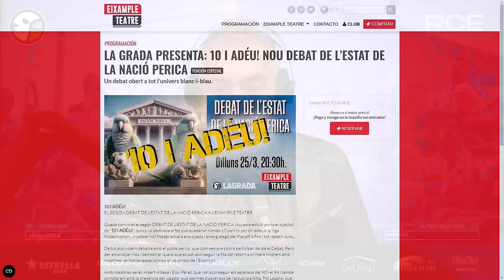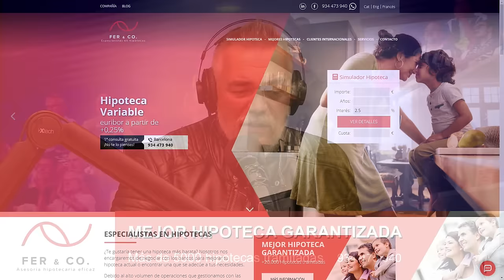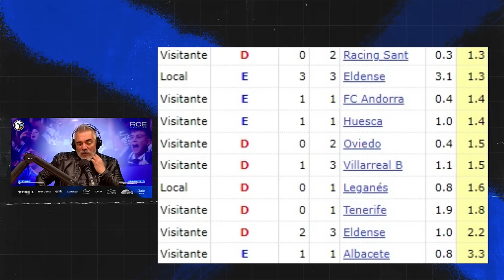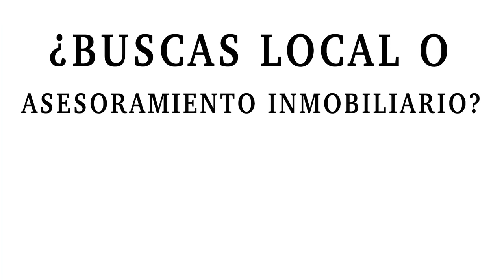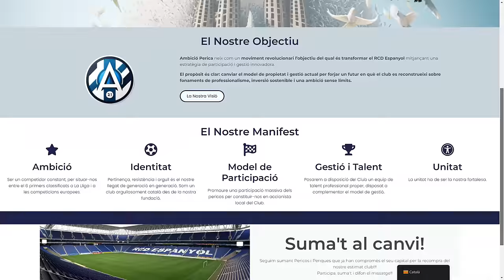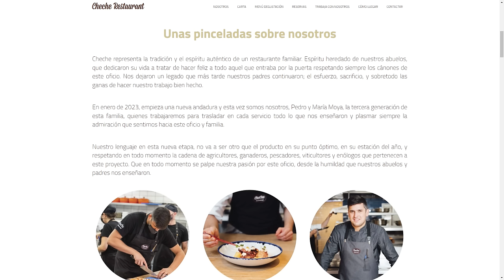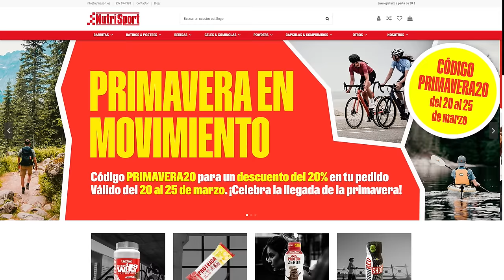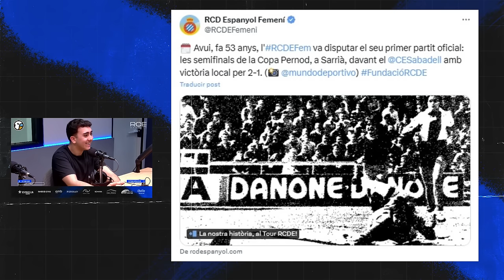🎙¿Crees que Manolo González repetirá el mismo dibujo ante el Tenerife? | LaGradaSports